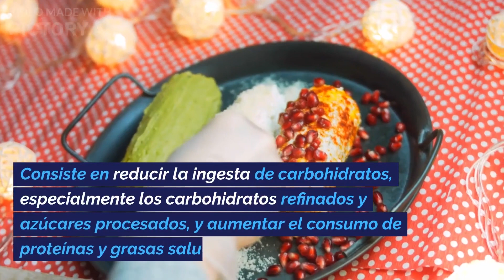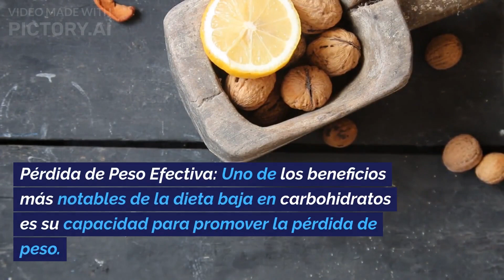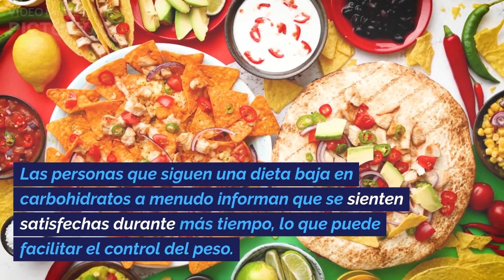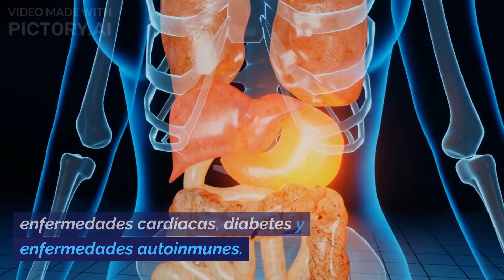La Dieta Baja en Carbohidratos (Dieta Low Carb)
La dieta baja en carbohidratos, también conocida como dieta "low carb", es un enfoque nutricional que se ha ganado popularidad en los últimos años debido a sus diversos beneficios para la salud y el bienestar. Consiste en reducir la ingesta de carbohidratos, especialmente los carbohidratos refinados y azúcares procesados, y aumentar el consumo de proteínas y grasas saludables. Esta estrategia nutricional puede ofrecer una serie de ventajas para aquellos que buscan mejorar su salud y alcanzar sus objetivos de bienestar.

Fundamentos de la Dieta Baja en Carbohidratos:

En la dieta baja en carbohidratos, el enfoque principal es cambiar la fuente de energía del cuerpo. En lugar de depender en gran medida de los carbohidratos como fuente principal de energía, la dieta se basa en la quema de grasa para obtener energía, lo que lleva al estado de cetosis. Este estado se alcanza cuando el cuerpo produce cetonas a partir de la grasa almacenada y las utiliza como fuente de energía alternativa.

Beneficios de la Dieta Baja en Carbohidratos:

Pérdida de Peso Efectiva: Uno de los beneficios más notables de la dieta baja en carbohidratos es su capacidad para promover la pérdida de peso. Al reducir la ingesta de carbohidratos, se reduce la cantidad de azúcar en sangre y los niveles de insulina. Esto ayuda a disminuir el almacenamiento de grasa y fomenta la quema de grasa almacenada para obtener energía. Varios estudios han demostrado que las personas que siguen una dieta baja en carbohidratos a menudo experimentan una pérdida de peso más rápida y sostenible en comparación con otras dietas.

Control de los Niveles de Azúcar en Sangre: La dieta baja en carbohidratos es especialmente beneficiosa para aquellos que buscan mantener estables sus niveles de azúcar en sangre. Al reducir los carbohidratos, se evitan los picos y caídas drásticas en los niveles de glucosa, lo que puede ser muy beneficioso para las personas con diabetes tipo 2. Esta dieta puede ayudar a mejorar la sensibilidad a la insulina y reducir la necesidad de medicamentos para controlar el azúcar en sangre.

Mayor Sensación de Saciedad: Consumir proteínas y grasas saludables en lugar de carbohidratos refinados puede aumentar la sensación de saciedad y reducir los antojos de alimentos. Esto puede ser especialmente útil para controlar el apetito y evitar el consumo excesivo de calorías. Las personas que siguen una dieta baja en carbohidratos a menudo informan que se sienten satisfechas durante más tiempo, lo que puede facilitar el control del peso.

Mejora de los Perfiles de Lípidos en Sangre: La dieta baja en carbohidratos también puede tener un impacto positivo en los niveles de lípidos en sangre, como el colesterol y los triglicéridos. Al reducir la ingesta de carbohidratos refinados y azúcares procesados, es posible observar una disminución en los triglicéridos y un aumento en el colesterol HDL, que se considera beneficioso para la salud cardiovascular.

Reducción de la Inflamación: Se ha sugerido que la dieta baja en carbohidratos puede ayudar a reducir la inflamación en el cuerpo. La inflamación crónica se ha relacionado con una serie de problemas de salud, como enfermedades cardíacas, diabetes y enfermedades autoinmunes. Al limitar los carbohidratos que pueden contribuir a la inflamación, es posible mejorar la salud general y reducir el riesgo de enfermedades crónicas.

Conclusión:

La dieta baja en carbohidratos es un enfoque nutricional que ofrece una serie de beneficios significativos para la salud y el bienestar. Desde la pérdida de peso efectiva hasta el control de los niveles de azúcar en sangre y la mejora de la saciedad, esta dieta puede ser una opción valiosa para quienes buscan mejorar su calidad de vida. Sin embargo, es importante recordar que cada individuo es único y lo que funciona para una persona puede no ser adecuado para otra. Antes de realizar cambios significativos en la dieta, es aconsejable buscar la orientación de un profesional de la salud o un dietista registrado para asegurarse de que la dieta se adapte a las necesidades individuales y los objetivos de bienestar.